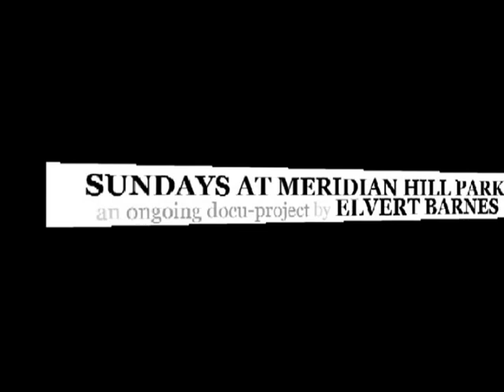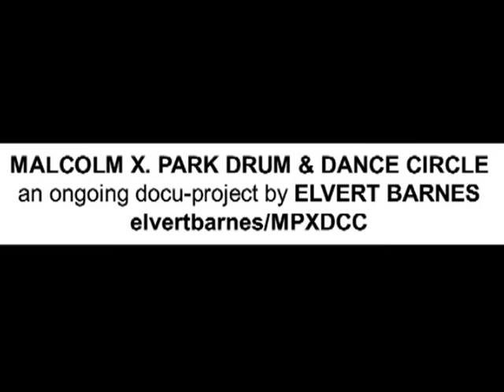Sunday, 3 June 2012 COMPILATION of Malcolm X. Park Drum & Dance Circle / Washington DC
Video COMPILATION of all eleven (11) clips shot during the Malcolm X. Park Drum & Dance Circle at Meridian Hill / Upper Park between 15th & 16th and W & Euclid Street, NW, Washington DC on Sunday evening, 3 June 2012 by Elvert Barnes Photography

Sundays At Meridian Hill (Malcolm X. Park) / Washington DC Project

Visit Elvert Barnes Sunday, 3 June 2012 Meridian Hill Park / Washington DC docu-project